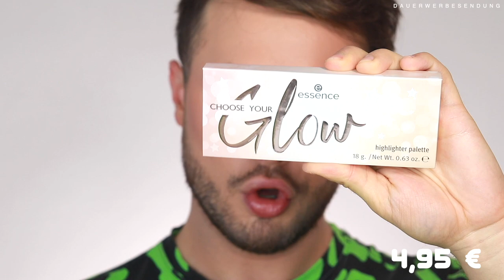FULL FACE ESSENCE 2020 | Die besten Produkte!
Im heutigen Video benutzen wir ausschließlich neue Make Up Produkte von essence 2020.
Dies ist der Beginn einer neuen Videoserie Full Face Only und wir starten mit der beliebtesten make Up Marke aus der Drogerie - ESSENCE

Blush

Equipment
Softboxen 2er Set